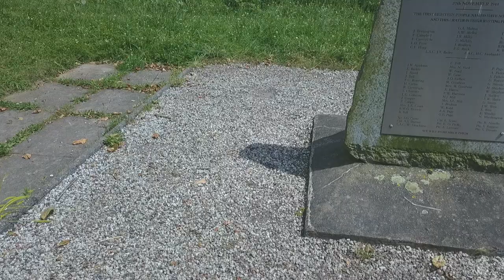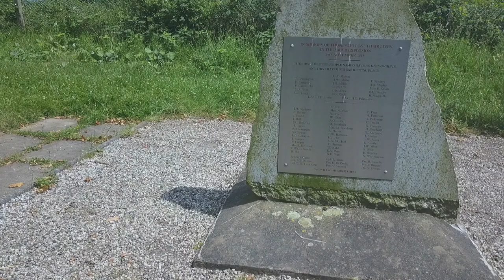Fauld Crater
The RAF Fauld explosion was a military accident which occurred at 11:11am on Monday, 27 November 1944 at the RAF Fauld underground munitions storage depot. The RAF Fauld explosion was one of the largest non-nuclear explosions in history and the largest to occur on UK soil.
Between 3,500 and 4,000 tonnes of ordnance exploded—mostly comprising high explosive (HE)-filled bombs, but including a variety of other types of weapons and including 500 million rounds of rifle ammunition. The explosion crater with a depth of 300 feet (91 m) and 250 yards (230 m) across is still clearly visible just south of the village of Fauld, to the east of Hanbury in Staffordshire, England. It is now known as the Hanbury Crater.[1][2][3] A nearby reservoir containing 450,000 cubic metres of water was obliterated in the incident, along with a number of buildings including a complete farm. Flooding caused by destruction of the reservoir added to the damage directly caused by the explosion.[4]
The exact death toll is uncertain; it is believed that about 70 people died in the explosion.